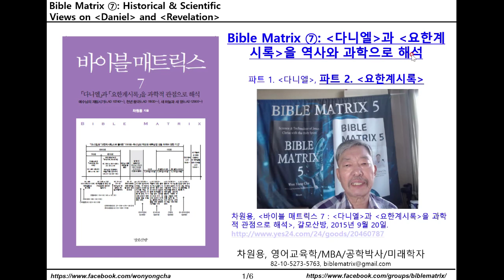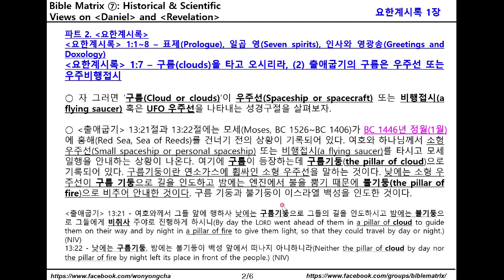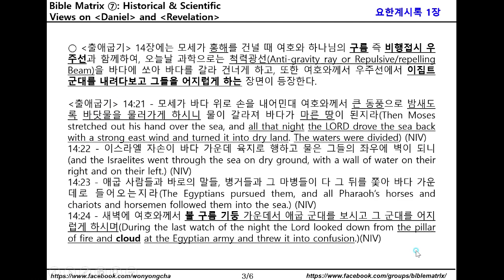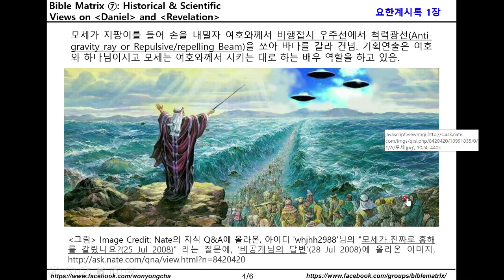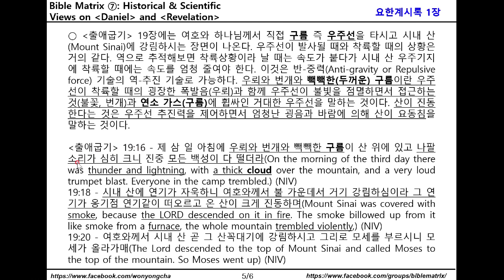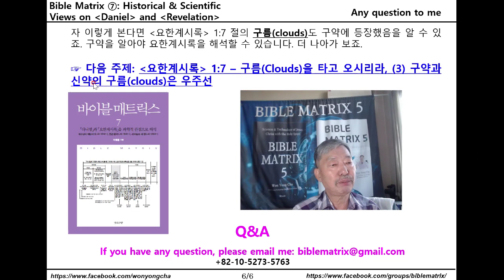바이블 매트릭스 ⑦_115_요한계시록 1장 7절 - 구름(Clouds)을 타고 오시리라, (2) 출애굽기의 구름은 우주선 또는 우주비행접시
바이블 매트릭스 ⑦: 다니엘과 요한계시록을 역사와 과학으로 해석
파트 2. 요한계시록
요한계시록 1:1~8 – 표제(Prologue), 일곱 영(Seven spirits), 인사와 영광송(Greetings and Doxology)
요한계시록 1:7 - 구름(Clouds)을 타고 오시리라, (2) 출애굽기의 구름은 우주선 또는 우주비행접시

○ 자 그러면 ‘구름(Cloud or clouds)’이 우주선(Spaceship or spacecraft) 또는 비행접시(a flying saucer) 혹은 UFO 우주선을 나타내는 성경구절을 살펴보자.

○ 출애굽기 13:21절과 13:22절에는 모세(Moses, BC 1526~BC 1406)가 BC 1446년 정월(1월)에 홍해(Red Sea, Sea of Reeds)를 건너기 전의 상황이 기록되어 있다. 여호와 하나님께서 소형 우주선(Small spaceship or personal spaceship) 또는 비행접시(a flying saucer)를 타시고 모세 일행을 안내하는 상황이 나온다. 여기에 구름이 등장하는데 구름기둥(the pillar of cloud)으로 기록되어 있다. 구름기둥이란 연소가스에 휩싸인 소형 우주선을 말하는 것이다. 낮에는 소형 우주선이 구름 기둥으로 길을 인도하고 밤에는 엔진에서 불을 뿜기 때문에 불기둥(the pillar of fire)으로 비추어 안내한 것이다. 구름 기둥과 불기둥이 이스라엘 백성을 인도한 것이다.

출애굽기 13:21 - 여호와께서 그들 앞에 행하사 낮에는 구름기둥으로 그들의 길을 인도하시고 밤에는 불기둥으로 그들에게 비취사 주야로 진행하게 하시니(By day the Lord went ahead of them in a pillar of cloud to guide them on their way and by night in a pillar of fire to give them light, so that they could travel by day or night.) (NIV)
13:22 - 낮에는 구름기둥, 밤에는 불기둥이 백성 앞에서 떠나지 아니하니라(Neither the pillar of cloud by day nor the pillar of fire by night left its place in front of the people.) (NIV)

○ 출애굽기 14장에는 모세가 홍해를 건널 때 여호와 하나님의 구름 즉 비행접시 우주선과 함께하여, 오늘날 과학으로는 척력광선(Anti-gravity ray or Repulsive/repelling Beam)을 바다에 쏘아 바다를 갈라 건너게 하고, 또한 여호와께서 우주선에서 이집트 군대를 내려다보고 그들을 어지럽게 하는 장면이 등장한다.

출애굽기 14:21 - 모세가 바다 위로 손을 내어민대 여호와께서 큰 동풍으로 밤새도록 바닷물을 물러가게 하시니 물이 갈라져 바다가 마른 땅이 된지라(Then Moses stretched out his hand over the sea, and all that night the LORD drove the sea back with a strong east wind and turned it into dry land. The waters were divided) (NIV)
14:22 - 이스라엘 자손이 바다 가운데 육지로 행하고 물은 그들의 좌우에 벽이 되니(and the Israelites went through the sea on dry ground, with a wall of water on their right and on their left.) (NIV)
14:23 - 애굽 사람들과 바로의 말들, 병거들과 그 마병들이 다 그 뒤를 쫓아 바다 가운데로 들어오는지라(The Egyptians pursued them, and all Pharaoh’s horses and chariots and horsemen followed them into the sea.) (NIV)
14:24 - 새벽에 여호와께서 불 구름 기둥 가운데서 애굽 군대를 보시고 그 군대를 어지럽게 하시며(During the last watch of the night the Lord looked down from the pillar of fire and cloud at the Egyptian army and threw it into confusion.)(NIV)

(그림1) 모세가 지팡이를 들어 손을 내밀자 여호와께서 비행접시 우주선에서 척력광선(Anti-gravity ray or Repulsive/repelling Beam)을 쏘아 바다를 갈라 건넘. 기획연출은 여호와 하나님이시고 모세는 여호와께서 시키는 대로 하는 배우 역할을 하고 있음.
(그림2) Image Credit: Nate의 지식 Q&A에 올라온, 아이디 'whjhh2988'님의 "모세가 진짜로 홍해를 갈랐나요?(25 Jul 2008)" 라는 질문에, '비공개님의 답변'(28 Jul 2008)에 올라온 이미지,

○ 출애굽기 19장에는 여호와 하나님께서 직접 구름 즉 우주선을 타시고 시내 산(Mount Sinai)에 강림하시는 장면이 나온다. 우주선이 발사될 때와 착륙할 때의 상황은 거의 같다. 역으로 추적해보면 착륙상황이라 날 때는 속도가 붙다가 시내 산 우주기지에 착륙할 때에는 속도를 엄청 줄여야 한다. 이것은 반-중력(Anti-gravity or Repulsive force) 기술의 역-추진 기술로 가능하다. 우뢰와 번개와 빽빽한(두꺼운) 구름이란 우주선이 착륙할 때의 굉장한 폭발음(우뢰)과 함께 우주선이 불빛을 점멸하면서 접근하는 것(불꽃, 번개)과 연소 가스(구름)에 휩싸인 거대한 우주선을 말하는 것이다. 산이 진동한다는 것은 우주선 추진력을 제어하면서 엄청난 굉음과 바람에 의해 산이 요동침을 말하는 것이다.

출애굽기 19:16 - 제 삼 일 아침에 우뢰와 번개와 빽빽한 구름이 산 위에 있고 나팔 소리가 심히 크니 진중 모든 백성이 다 떨더라(On the morning of the third day there was thunder and lightning, with a thick cloud over the mountain, and a very loud trumpet blast. Everyone in the camp trembled.) (NIV)
19:18 - 시내 산에 연기가 자욱하니 여호와께서 불 가운데서 거기 강림하심이라 그 연기가 옹기점 연기같이 떠오르고 온 산이 크게 진동하며(Mount Sinai was covered with smoke, because the LORD descended on it in fire. The smoke billowed up from it like smoke from a furnace, the whole mountain trembled violently,) (NIV)
19:20 - 여호와께서 시내 산 곧 그 산꼭대기에 강림하시고 그리로 모세를 부르시니 모세가 올라가매(The Lord descended to the top of Mount Sinai and called Moses to the top of the mountain. So Moses went up) (NIV)